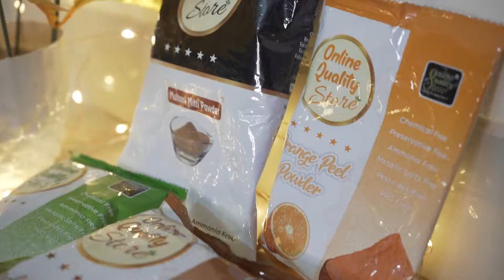Tips For Glowing Skin Amazon Advertisement for Skincare with Orange Rose Neem Chandan Multani Mitti1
Tips For Glowing Skin Amazon Advertisement for Skincare with Orange Rose Neem Chandan Multani Mitti

I am sure you will have fun watching all my videos.

Join the Squad
If you love All about being a Woman